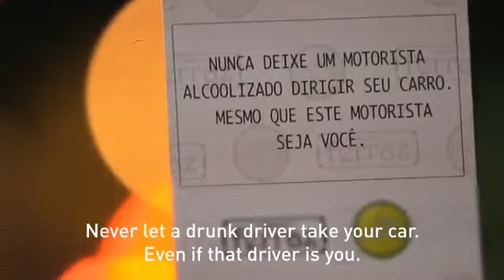Bar Aurora & Boteco Ferraz: Drunk Valet